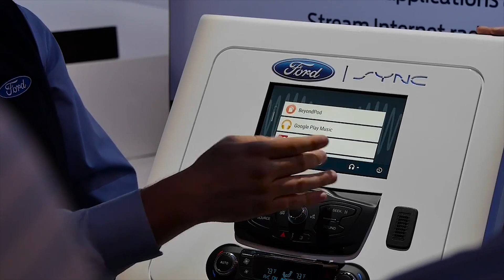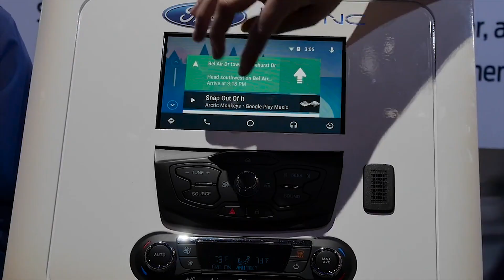Ford con Android Auto y Apple Car Play, primeras impresiones CES 2016